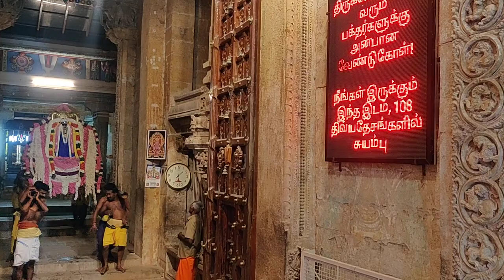🪷🙏🏻ஸ்ரீ வானமாமலை பெருமாள் திருக்கோயில் ஒரு கோட்டை என்னை காப்பு தை அமாவாசை முன்னிட்டு கருட சேவை 🪷🙏🏻